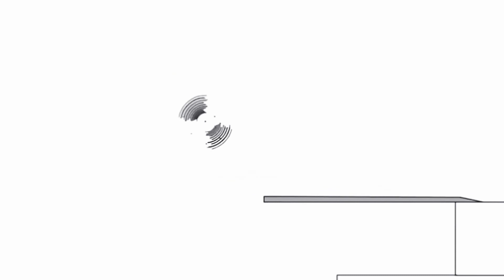January 25, 2021